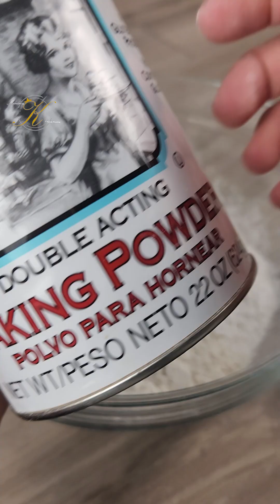CALAMARI! Crunchy na Crispy pa